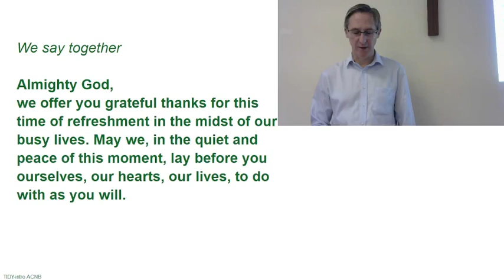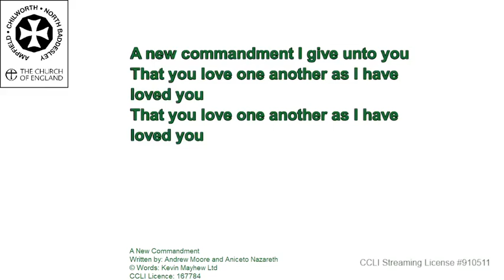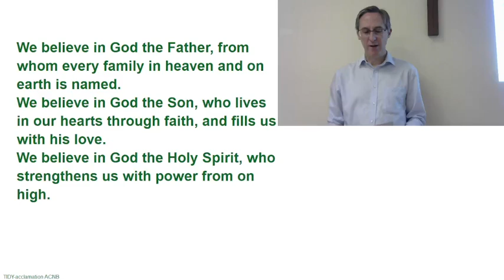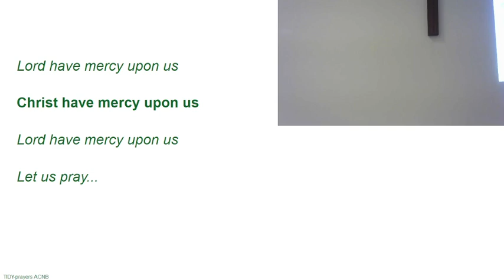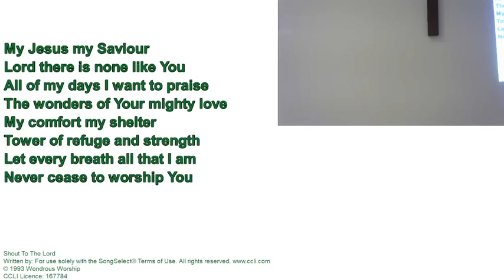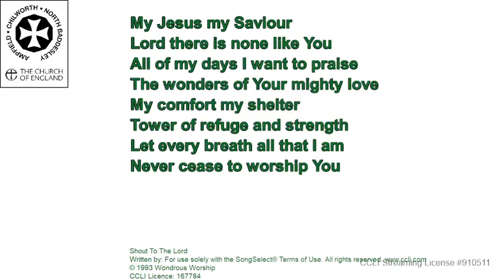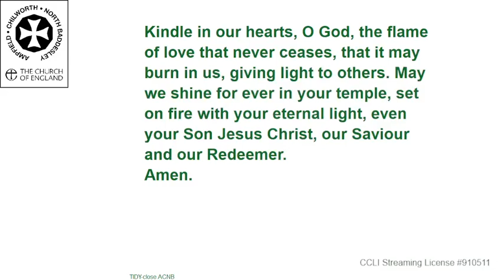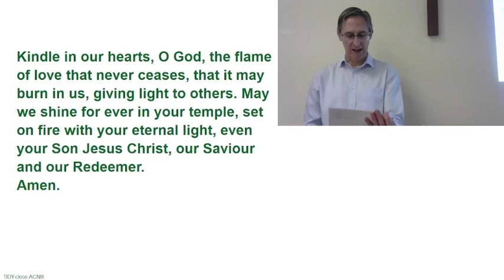Café church from St Mark, Ampfield 6/10/24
October's café church service on Jesus and love, uploaded as we were sadly unable to stream it live this morning.